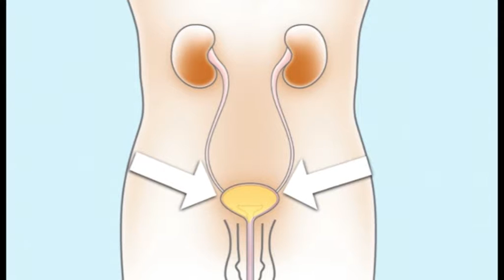How the Male Bladder Works